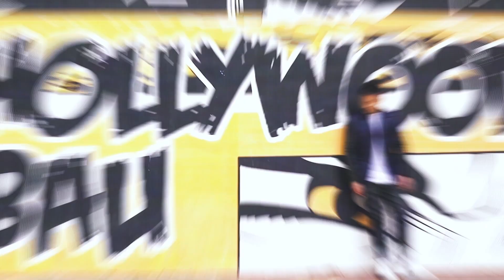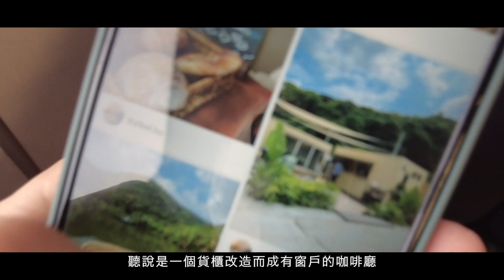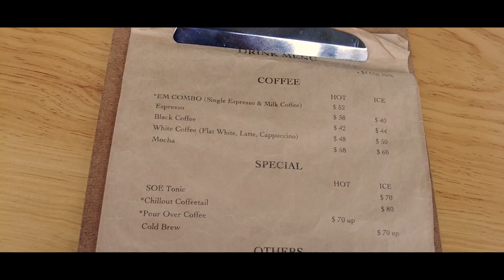【梅窩美食】✨新開隱世峇里度假風Cafe! 絕美湖景歎手沖咖啡☕😋｜忙裏偷閒+帶狗放假好去處🐶｜IG 打卡必影奶黃色貨櫃+竹欄｜Cafe The Hideout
【香港❤️梅窩美食❤️Vlog】✨新開隱世峇里度假風Cafe! 絕美湖景歎手沖咖啡☕😋｜忙裏偷閒+帶狗放假好去處🐶｜IG 打卡必影奶黃色貨櫃+竹欄｜Cafe The Hideout

兩小時快閃離島嘆新開隱世cafe! 好「Chill」之餘更有旅行感覺!

Cafe The Hideout
地址﹕大嶼山梅窩銀礦灣路
交通：於東涌乘搭3M巴士，到銀景中心下車步行5至10分鐘或於梅窩消防局往銀灣邨銀虹樓方向行，於小閘口通往農莊
營業時間﹕（星期三至日）09:00-18:00

Mountain Yam 任朗呈 (原名：任銘暉）是一位時裝設計師。 Mountain不僅是一位企業家，他還是行業領袖、造型師、演講者、專欄作家和評委等。 Mountain 的個人設計使命是提醒人們世界很大，充滿活力和靈感。Mountain畢業於香港理工大學紡織及製衣學院，獲時裝設計碩士學位，並於紐約時裝科技學院 (Fashion Institute of Technology) 及帕森斯設計學院 (Parsons School of Design) 取得多項證書。

Mountain 喜歡探索世界，通過他在世界不同地區的冒險經歷，可以將新的文化元素帶入他的設計中並激發他人。除了時尚，他還熱愛藝術與設計、建築、旅遊、文化與生活方式、飲食、健身與寵物等。

Mountain 的成衣品牌 112 mountainyam 基於一個大膽的理念：發現你是誰；表達你是誰。品牌名稱源自 Pantone 112 - 一種同時喚起未來主義、自由和有機活力的色調。品牌的標誌性作品利用自然世界和國際文化元素之間的對比，為多面的現代女性創造獨特、充滿活力和充滿活力的設計。

這個YouTube Channel集中Mountain對時尚、造型及生活品味的分享。

記得Like, Share and Follow呀！

【開箱】😍 HERMÈS 男女合用的中性袋🔥全面造工分析!✨🐷超難入手保值愛馬仕豬鼻子包包分享｜Unboxing Hermes Mini Roulis 18🌟

✨【街頭訪問】🔥怎樣才是好的制服設計? 🤔全港最令人印象深刻嘅制服竟然係...【老闆必看】㊙️拆解員工心目中的好制服？Hong Kong Uniform Design | 我是制服設計師 | 如何設計企業制服?【實測】制服設計的重要性!!!

【香港 購物Vlog 】🔥用消費券掃貨!!  ✨東涌平靚正名牌outlet shopping🛍 折上折再送coupon!!😍 東薈城名店倉一日遊 | Citygate Outlets

🔥🔥夏天必備時尚配飾😎T恤+短褲簡易小點綴打造時尚感✨2022春夏簡約風搭配指南！😍男生穿搭分享 | 簡易穿出小個性 | How To Accessorize A Basic Outfit?

【開箱】😍 CHANEL 小廢包 + 容量大測試！連VVIP都瘋搶的小包包分享✨  Unboxing Chanel Mini Vanity Bag with Pearl Chain ｜Chanel Card Holder with Bag Charm Chain

🐶【 狗狗Q&A】✨新手養狗須知🐕 哥基&貴賓相處の日常😍養狗前需要考慮哪些事？Poodle | Corgi | Dog Vlog | Calix & Chari

【抗疫運動】🔥🏃慢跑 - 何文田跑步路線✨ 探索全新路線㊙️ 常盛街│天光道│巴富街│常樂街│紅燈山(採石山)⛰  九龍跑步路線推介

✨7種T-shirt穿法👕一件白色Tee著一周 | 夏季T恤穿搭指南！㊙️😍男生增高穿搭分享 | 簡易穿出好比例 | 7 Ways To Wear A White T-shirt

🔥2022 衣櫃斷捨離✨🙊我嘅收納方法😍GIVEAWAY品牌T恤👕｜衣櫃整理大公開｜T Shirt Closet Tour｜Calvin Klein｜comme des garçons

【香港 吃喝玩樂Vlog 】🔥鴨脷洲平靚正名牌outlet shopping🛍$1000可以買齊衫褲鞋!! 嘆隱世cafe😍 新海怡廣場一日遊 | HORIZON PLAZA

🔥虎年行運顏色㊙️有兩個顏色不宜穿著!!!✨李丞責師傅衣櫃珍藏! 🤩送出三本親筆簽名2022風水書GIVEAWAY😍 唐裝｜長衫｜開櫃閂櫃

🔥2022年春夏時尚潮流趨勢✨七大流行元素  |  最hit嘅顏色  |  穿搭指南  |  Spring Summer Fashion Trends 2022 | Color of the year

✨🌶️ 【椒香醉鮑魚食譜】㊙️鮑魚爽口彈牙有竅妙！簡易製作超好味 香辣 惹味 爽口 醉鮑魚😋 教你去元朗同益街市買餸🪴🌿  最抵買! 😍 Homemade Drunken Abalone Recipe

🔥【虎年穿搭】潮著唐裝旗袍✨中式元素也可以很型! 😍專訪香港中式元素服裝設計師林春菊 Janko Lam 🌟旗袍｜唐裝｜長衫｜傳統服裝mix & match｜新潮中國風

🔥MONTARA【新樓開箱+驗樓】㊙️多項單位問題❓Room Tour 日出康城 高層775呎3房｜會德豐｜將軍澳｜康城第7期｜驗樓評分｜新樓巡禮

【Home Tour】南區皇宮豪宅✨屋企幾百級樓梯!!㊙️富二代不平凡衣櫃收藏!! 🙊😱GIVEAWAY 🌟熊貓銀幣+曼聯球衣!!🤩男生必學穿搭「視覺增高法」唔使鞋墊都可以高10cm｜開櫃閂櫃

🔥幾百萬一條裙??😱㊙️買CHANEL「高訂布料」的人，到底會是誰?🤔👀專訪香港高訂時裝設計師鄭兆良 Barney Cheng 🤩😍甚麼是高級訂製服Haute Couture? ✨

【酒店Staycation】🔥入住東涌5星級酒店海景房✨實試早、晚餐+免費入Lounge🌟香港威尼斯一日遊!東涌世茂喜來登酒店｜Happy Hour 任飲任食｜香港Staycation Vlog

🎄【聖誕GIVEAWAY】✨ 頭髮瞬間變水潤光澤、回復強韌彈性的秘訣分享㊙️在家也能做Salon級護髮！😍🎁送出5套 KÉRASTASE 逆時光至臻洗護旅行套裝 (每套價值HK$550)

【星級化妝師秘技】🔥男生如何化妝入門教學✨自然零妝感日常妝容技巧! 🌟打造精神、年輕、健康形象!✨🌟剃鬚後皮膚護理,即時減齡妝容😍MEN'S DAILY NATURAL MAKEUP TUTORIAL

【開箱】✨LOEWE 近3萬元包包值唔值?😏㊙️拆解名牌手袋價值!! 😍型男相機袋分享🔥 Unboxing Loewe Puzzle Bag ✨ Sony A7 III Camera Bag

【星級化妝師教學】㊙️如何正確使用粉底液?🤔男士化妝簡易入門🔥🔥【新手必學】基本步驟✨打造精神、乾淨、健康形象!✨自然零妝感日常妝容技巧! 🌟MEN'S DAILY MAKEUP🌟鬍鬚男士篇

【街頭訪問】㊙️ 😳你著什麼內褲??🔥港男最愛內褲款式【實測】🤔😏MIRROR 代言你買唔買?🔥🔥男士內褲怎樣選？✨穿這個會顯大?!😏

【玻璃杯製作實測】🔥🔥🔥燒玻璃!!吹玻璃!! ㊙️九龍灣工廈手工玻璃工作坊👀🌟自製sake杯水杯🤩 DIY Glass Blowing Workshop✨自己酒杯自己燒😍 香港玻璃工作室

【銅鑼灣街頭實測】🔥今期興著啲乜? ✨😍捕獲一件頭女神陳詩欣 + 潮人黎芷珊!! ㊙️設計師點攞靈感?🤔 女仔點著得型? Retro Look復古風格 Street Fashion HK

【實測】二百磅女生穿搭😱🔥3招視覺減磅5KG‼️ XXXL秋冬穿搭指南😏 ✨加大碼OL返工衫🙊大肚腩+肥臀+粗腿的蘋果啤梨身型必看! 🤩唔使再著寬鬆黑色衫!! 胖胖的也可以很有型!

㊙️【聲夢傳奇】💥內幕揭秘!!✨🔥學員造型服飾穿搭🔥Gigi炎明熹｜Chantel 姚焯菲｜Yumi鍾柔美｜Kaitlyn林君蓮｜Felix林智樂⭐️時裝設計師工作日常Vlog